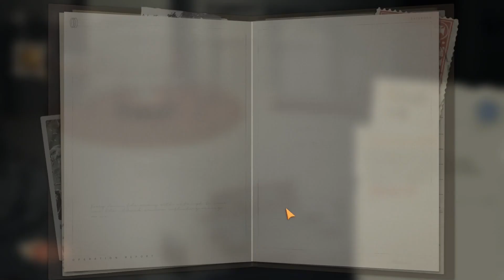Reverse 1999 Mainedonty Rating reaches A Thief of the Thieves